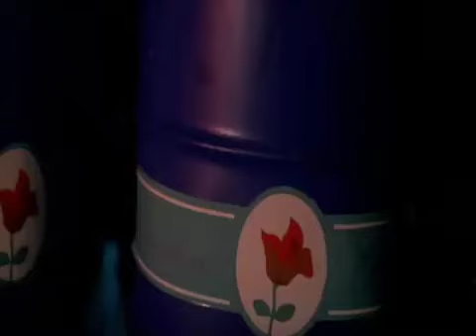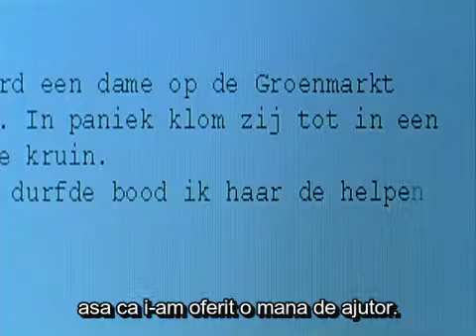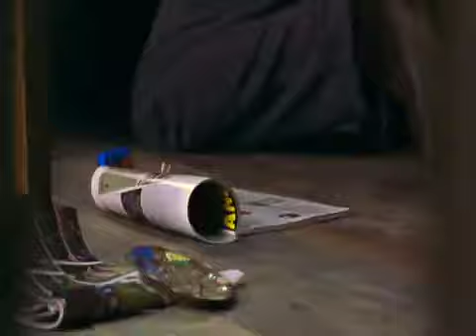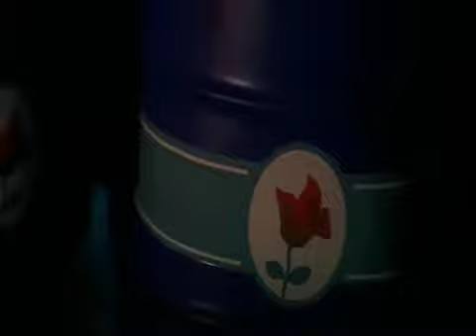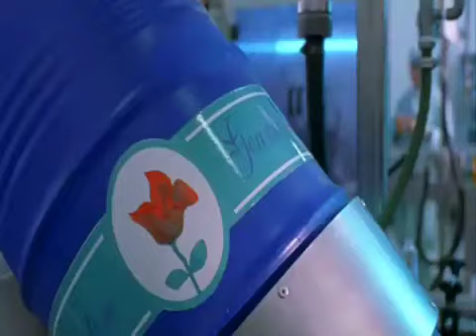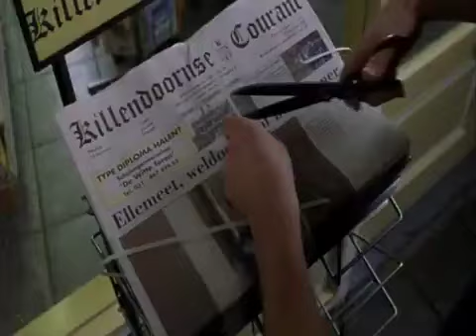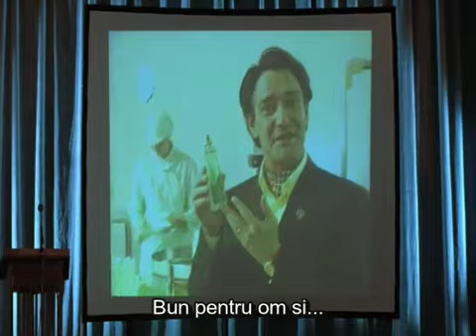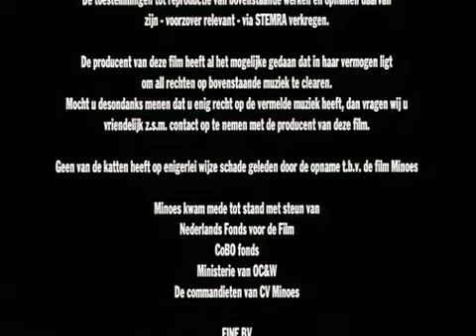Domnisoara Minioes I Film Artistic I Comedie I Familie I Aventura Subtitrat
Roluri Principale: Carice van Houten, Theo Maassen
Regia:  Vincent Bal
Sinteză/ Descriere:
,,Tibbe, tanar jurnalist la The Killendoorn Times, e pe punctul de a fi concediat. De fapt, el e mult prea timid pentru a fi un bun ziarist, dar redactorul sef e dispus sa-i acorde o ultima sansa.

Cautand un subiect potrivit, Tibbe o intalneste pe Miss Minoes, care sustine ca a fost pe vremuri pisica si se poarta ca atare: toarce, isi freaca obrajii de fetele oamenilor, doarme intr-o cutie si comunica cu pisicile.

Tibbe e descumpanit, insa cum Miss Minoes ii ofera stiri in exclusivitate, obtinute datorita relatiilor ei cu pisicile, se hotaraste sa o faca asistenta sa.
Pisicile din oraselul olandez Killendoorn observa atent oamenii si-i comunica lui Miss Minoes, si prin ea lui Tibbe, ultimele noutati.
Asa ca Tibbe devine curand un ziarist de succes si incearca sa o dea la o parte pe Miss Minoes.

Insa atunci cand Miss Minoes dispare de-a binelea fiindca se decisese sa redevina pisica, Tibbe realizeaza cat de mult insemna aceasta pentru el. Dar cine apare in final in fereastra mansardei...?
Un final mai fericit nici ca se putea.”

Miss Minoes - 2001